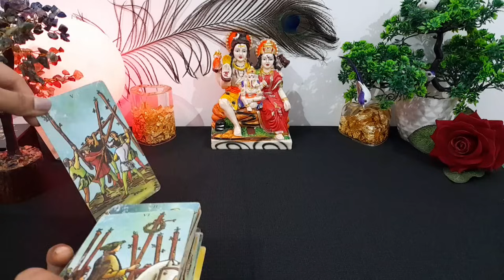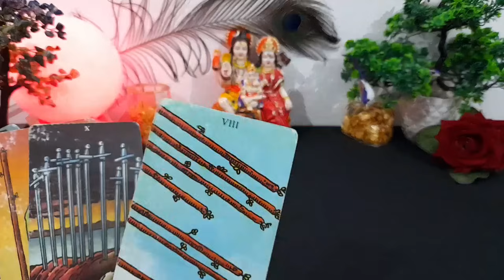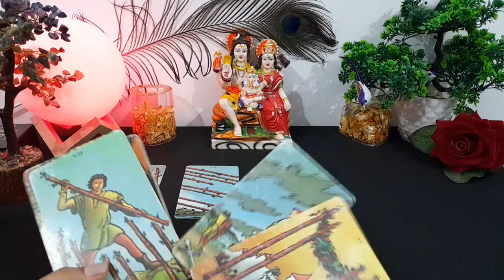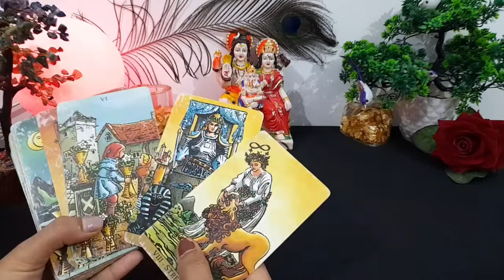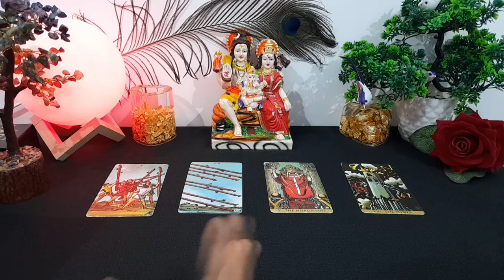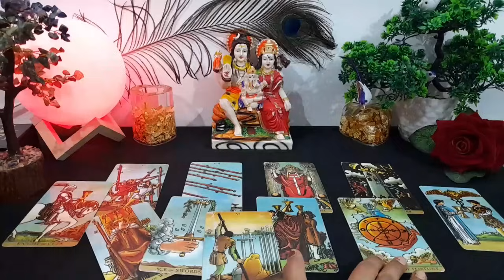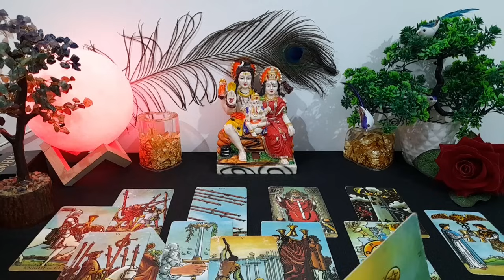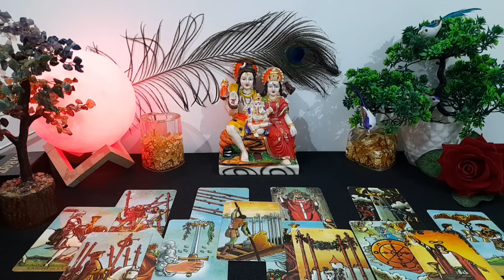❤️ WO AAJ SUBAH KYA SOCH RAHE HAIN AAPKE BAARE ME? 🤔 CURRENT FEELINGS AUR ACTIONS TAROT CARD READING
current feeling
current feelings tarot hindi
tarot
tarot reading

😊❤हरे कृष्णा🙏